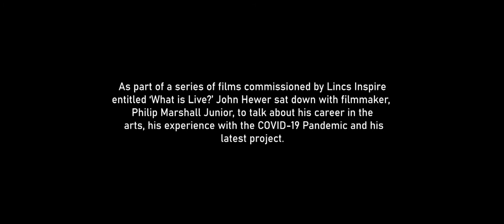John Hewer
For "What is Live?" a series of short films for Lincs Inspire. Produced by Andy Evans